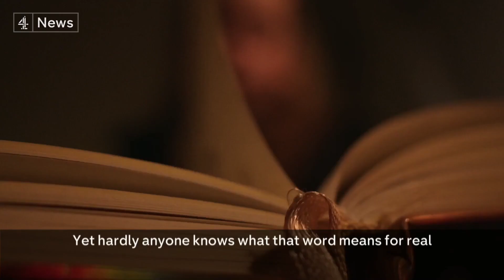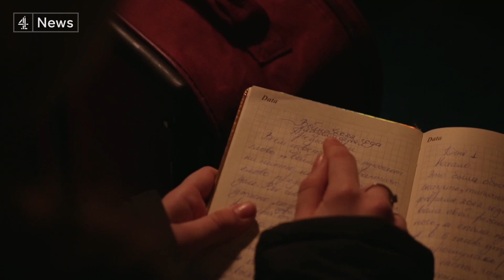Russia Ukraine conflict: Inside a refugee centre as 1.3 million flee Russian invasion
They have urged people to donate money rather than goods so it can be used most effectively by their teams on the borders and inside Ukraine.

More than 1.3 million people have now fled Ukraine - most of them women and children.

We went to a refugee centre on the border.